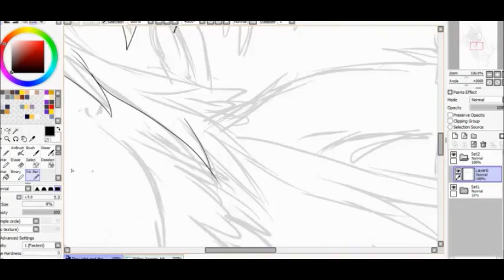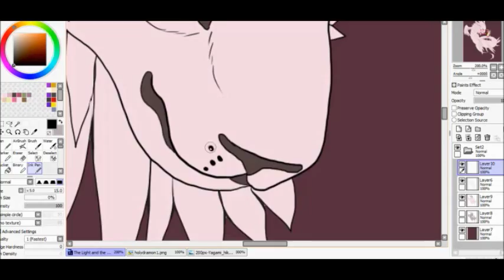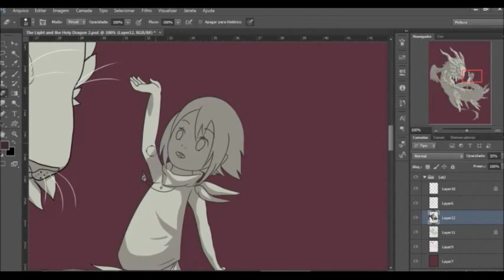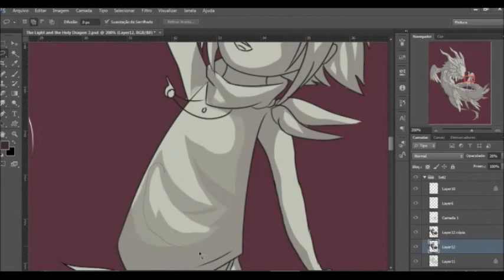Speedpainting/Timelapse painting: The Light and the Holy Dragon (Paint Tool SAI | Photoshop)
Done in 5~6 hours, but I toke 2 months to do it xD
Digimon fanart - Yagami Hikari and Holydramon